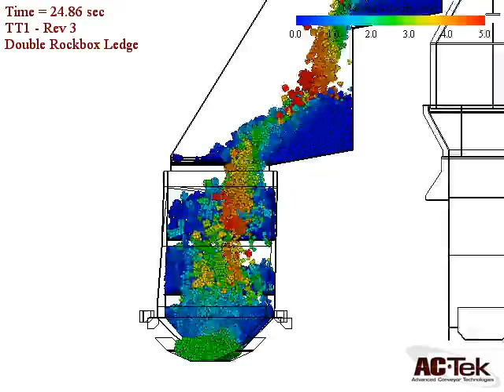Newton DEM Simulation - Chute Optimization - Revised Design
A DEM simulation run with Newton showing an optimized chute design.  The high-wear areas from the previous design have been eliminated.